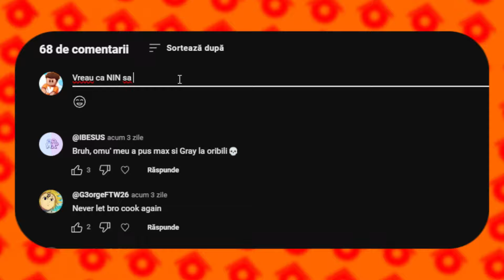RECORD DE TROFEE GRATIS cu YOUTUBERII (BrawlHouse: Ep. 1)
🏠 In acest episod 1 din BrawlHouse facem RECORD de TROFEE si WINSTREAK cu YouTuberii!